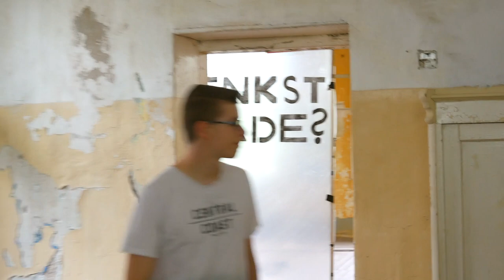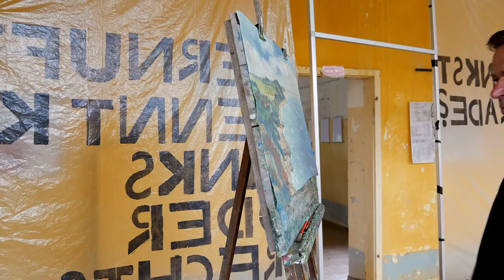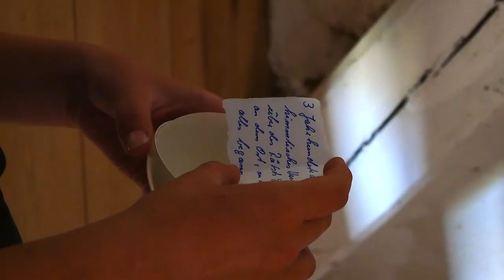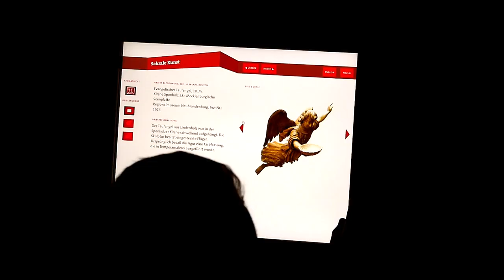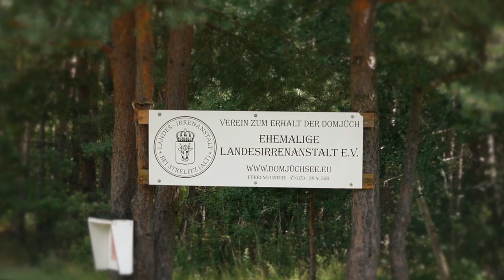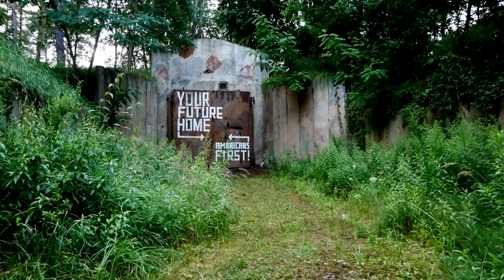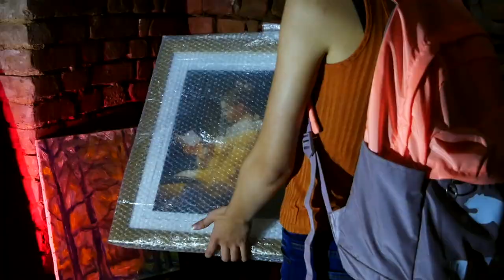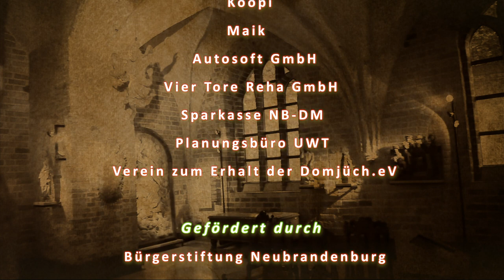Die rätselhaften Kugeln l Kurzfilm Leo-TV 2021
Bei dem Film "Die rätselhaften Kugeln" geht es um die abenteuerliche Suche nach gestohlenen Kunstschätzen.
In rätselhaften Kugeln befinden sich Hinweise auf das Versteck der Kunstschätze.
Lenni und seine Freunde müssen alle Kugeln finden, und werden somit zum Versteck geführt.
Doch sie sind nicht alleine auf der Suche danach.
Bei der Suche gerät Lenni in Gefahr.
Immer an Lennis Seite sind seine Freunde und sein Hund Camilla.

Ja Freunde, endlich ist mein zweiter Film online.
Es hat knapp ein Jahr gedauert, diesen Film vom Drehbuch bis zum Schnitt zu produzieren.
Es hat uns allen sehr viel Spaß gemacht, den Film zu drehen.
Danke auch an alle Personen, die mich dabei Unterstützt haben!
Ich wünsche euch Viel Spaß mit dem Ergebnis!

Mitwirkende:

-Schauspieler-
Lilli - Eva
Sophia - Annika
Lenni - Leonard
Klaus - Klaus
Auftraggeber  - Andrea
Hund Camilla- Camilla

Stimme Opa - Wolfgang
Domjüch - Christel Lau
Museumsdirektorin - Wiebke  Schrader
Handwerker - BADENDADA

-Crew-
Regie - Leonard
Kamera  - Matti/Jakob
Tiertrainer - Andrea
Drehbuch - Andrea/Eva
Story - Leonard/Andrea
Schnitt - Leonard

BADENDADA  - "Catering"...
Günther
Herr Voß, Frau Schrader - Regionalmuseum Neubrandenburg
Frau Lau und Verein - Domjüch
Christoph (Theater Neustrelitz) - Skulpturen
Maik - Bilder und Skulptur
Andreas - Handwerkliche Unterstützung

Koopi
Maik
Autosoft GmbH
Vier Tore Reha GmbH
Sparkasse NB-DM
Planungsbüro UWT
Verein zum Erhalt der Domjüch.eV

-Gefördert durch-
Bürgerstiftung Neubrandenburg

Leo-TV Produktion
             2021

Meine Kurzvorstellung:

Hallo, ich bin Leo und ich mache schon seit drei Jahren YouTube Videos. Es macht mir Riesen Spaß für euch immer freitags um 15.00 Uhr ein neues Video zu produzieren. Ob es nun ein Video von meinem Urlaub, ein Video wie ich versuche zu zeichnen, ob es ein Video mit meinem Hund Camilla ist oder ob es ein toller Kurzfilm ist. Ich habe auch tolle Formate:
Leo-kocht! Wo ich versuche alleine, ohne Hilfe zu kochen, Leo-interviewt wo ich Leute mit besonderen Berufen interviewe und
Leo's-reisen wo ich euch mit in meinen Urlaub nehme.
Es macht Spaß, für euch Videos zu produzieren.

Dein Leo!